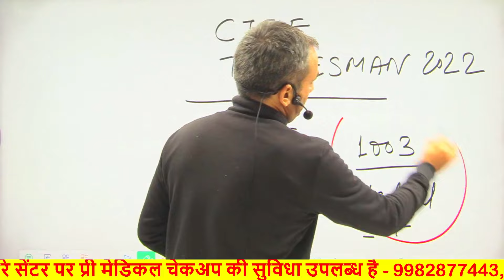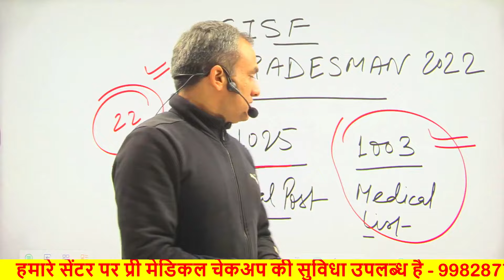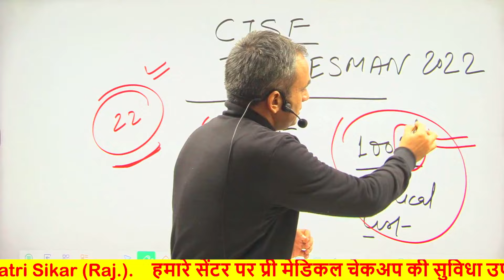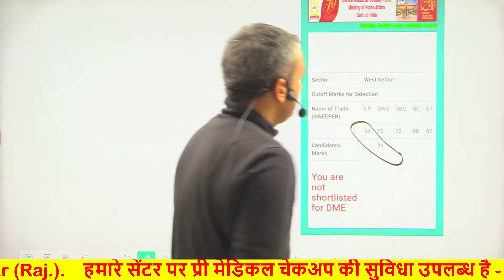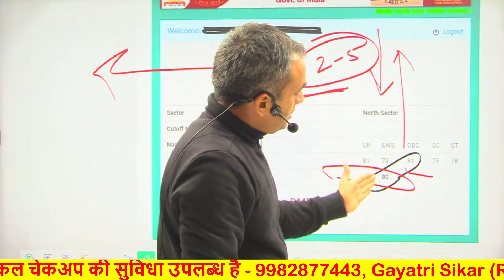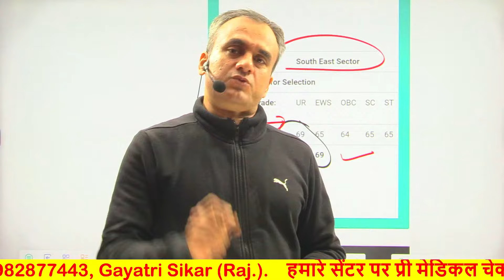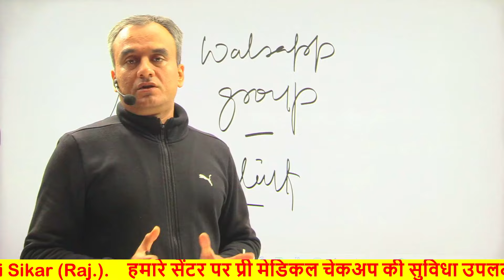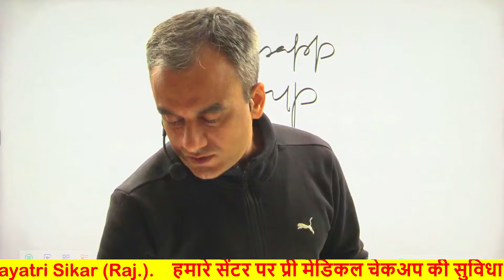CISF Tradesman || Waiting list Update || By Amit sir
हमारे सेंटर पर प्री मेडिकल चेकअप कैसे होता है इस वीडियो में आप देख सकते हो हालांकि वीडियो में जो दिखाया हुआ है वह सिर्फ 10% है

ट्रेड टेस्ट की तैयारी करना चाहते हो तो हमारे गायत्री मोबाइल एप्लीकेशन को डाउनलोड करें
लिंक नीचे

cisf tradesman,
cisf trade test sweeper,
cisf tradesman test,
cisf trade test review,
cisf trade,
cisf trade test 2023,
cisf trade test,
how to download cisf tradesman admit card 2023,
how to check bsf tradesman answer key 2023,
how to download cisf tradesman admit card,
how to check cisf tradesman admit card,
how to download cisf tradesman answer key 2023,
cisf tradesman trade test,
cisf trade test cook